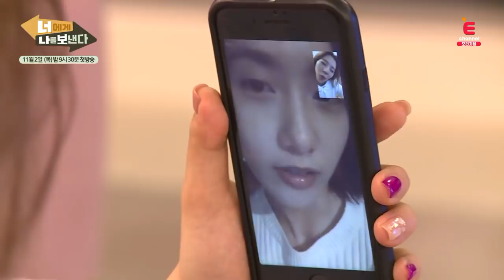취중 써니, 애교 폭발 윤아와 영통 (Ft. 언니에게 나를 보낸다)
취중 써니, 애교 폭발 윤아와 영통
Feat. 언니에게 나를 보낸다

너에네나를보낸다 11월2일 (목) 밤 9시 30분 E채널 첫 방송!